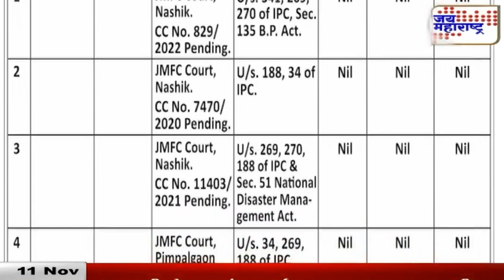C2 | DEVYANI PHARANDE